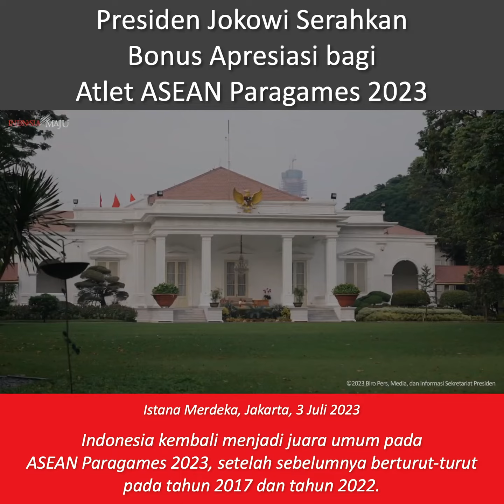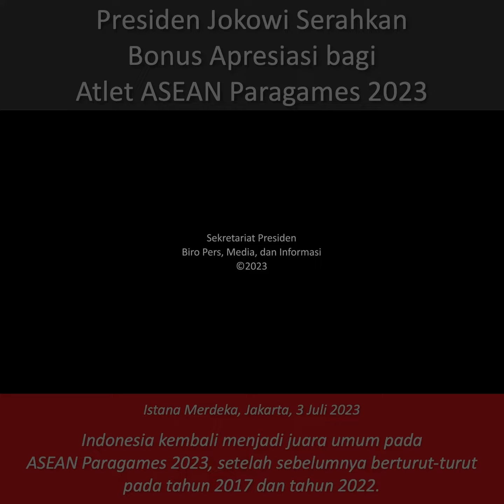Presiden Jokowi Serahkan Bonus Apresiasi bagi Atlet ASEAN Paragames 2023, Jakarta, 3 Juli 2023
Setelah 2 kali berturut-turut pada tahun 2017 dan tahun 2022, Indonesia kembali menjadi juara umum pada ASEAN Paragames ke 12 tahun 2023, di Kamboja.

Indonesia berhasil membawa pulang 158 medali emas, 148 perak dan 95 perunggu, sesuai dengan target yang telah ditentukan.

Kontingen Indonesia dengan jumlah atlet sebanyak 268 orang atlet.
Yang meraih medali sebanyak 237 orang, dengan rincian:
126 orang atlet meraih medali emas
91 orang atlet meraih medali perak
20 orang atlet meraih medali perunggu.

Dengan rata-rata usia atlet adalah 26 tahun, dan 19,77% berusia di bawah 22 tahun.
Pemerintah memberikan bonus senilai total Rp 320,5 miliar dengan rincian peraih medali emas memperoleh Rp 525 juta, peraih medali perak Rp 315 juta, dan peraih medali perunggu Rp 157,5 juta.

Bonus diberikan kepada atlet, pelatih dan asisten pelatih.

Pesan bapak Presiden, “Investasi kan uang bonus nya, jangan digunakan untuk membeli barang-barang yang sifatnya konsumtif,”